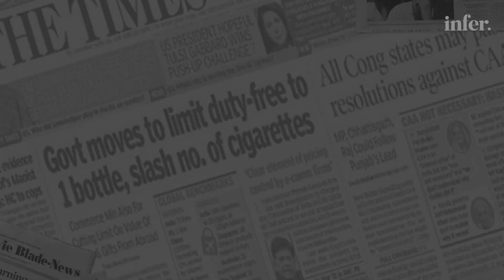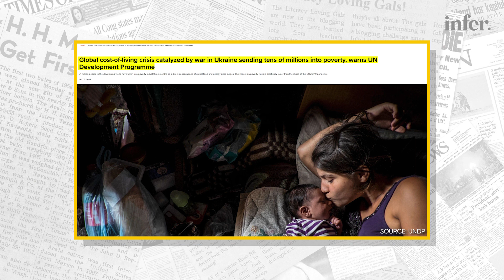Pakistan FM Urges Diplomatic Resolution to Russia-Ukraine War | Daily Dispatch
In an official visit to Russia, the Foreign Minister of Pakistan Mr. Bilawal Bhutto urged a diplomatic solution to the Russia-Ukraine war. The war has adversely affected middle-income nations like Pakistan which account for 75% of the world’s population and 60% of the world’s poor.
The visit was made in connection with the recent agreement to import Russian Crude oil for Pakistan’s energy needs.
On-Screen: Usama Nizamani
Research: Sajid Aziz
Production: Shahzaib Paracha